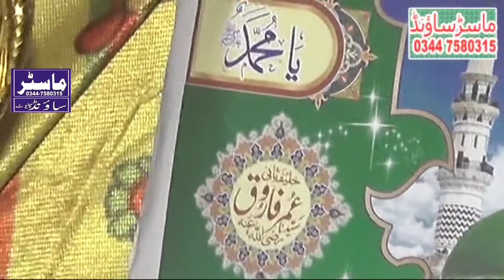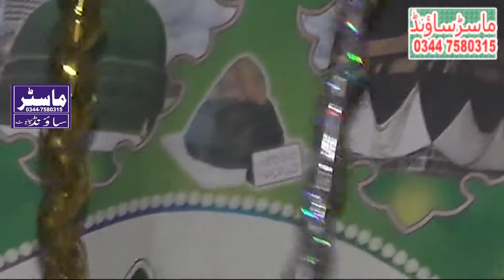khattab qari abdul wheed saddiqi } best khattab Chiniot 2018